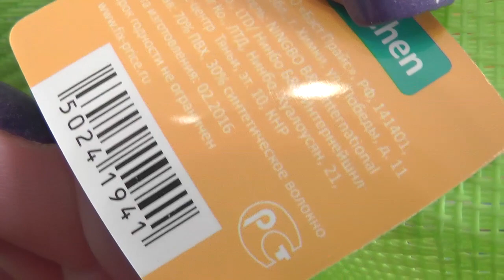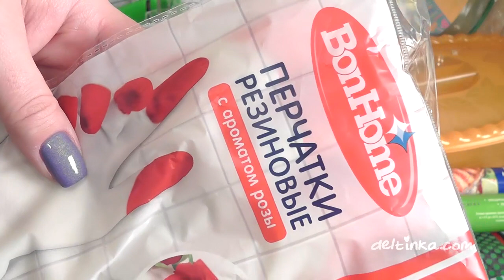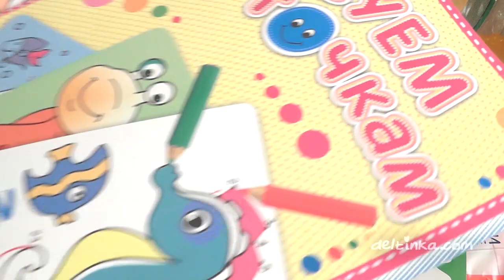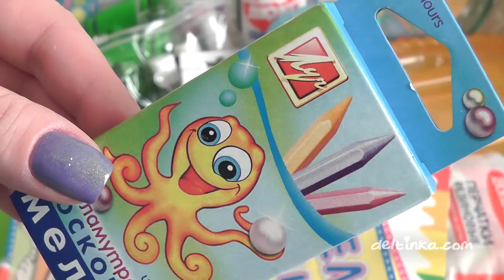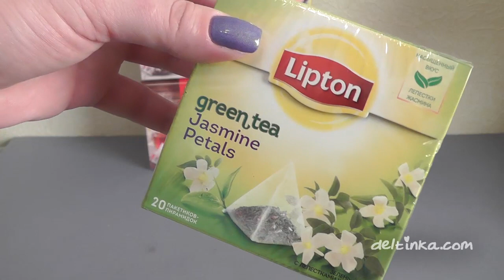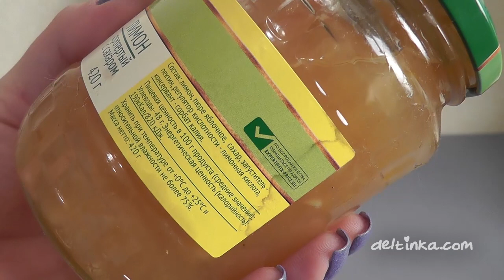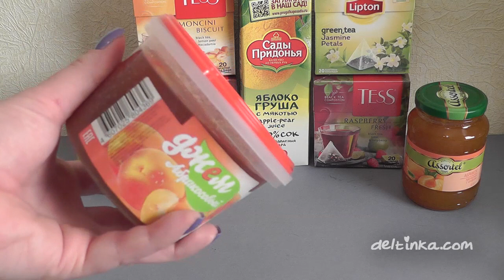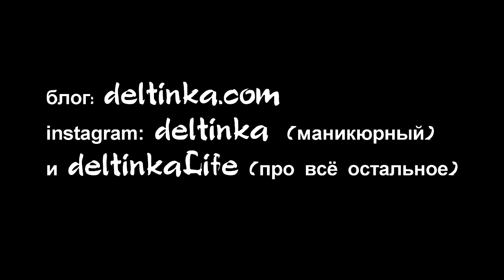Fixprice апрель-май 2016: ЧАСТЬ 2: творчество и еда ✄ //Всё по 50 руб.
Обратите внимание, у меня раздвоился Инстаграм :)) Теперь старый аккаунт deltinka посвящен именно маникюрным делам, а для всего остального у меня аккаунт DeltinkaLife - добро пожаловать :)

На сайт Faberlic - это моя персональная ссылка, учитывающая мою эффективность как блогера. Прошу переходить по ней, если заинтересовались :) Заранее спасибо!